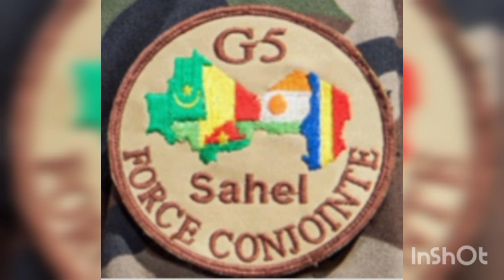MALIBA TV - LIVE TV : URGENT : SOMMET UA MACKY SALL DEMANDE LA LEVÉE DES SANCTIONS DU ZIMBABWE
maliba
maliba tv
maliba Live tv
Assimi GOITA
Anka maliba
G5 SAHEl
actualités Mali
sanctions
création monnaie Malienne
franc Mali
coupure d'électricité Bamako
coupure d'eau Bamako
France 24
rfi
ortm Mali
news Africa
 Mali info
Mali news
CEDEAO
UEMOA
fama
armée Malienne
Ukraine
Russie
urgent Mali
maliba mountain lodge
maliba lodge
Nathan maliba
Marvel strike force
groupes rti
kabala tv
Bamada Live tv
 radio JÉKAFO